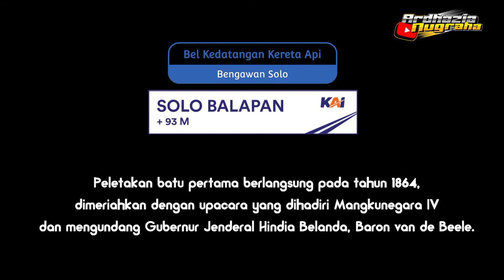Bel Stasiun Solo Balapan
Bel stasiun kereta api Solo Balapan

Bel kedatangan kereta api di stasiun Solo Balapan